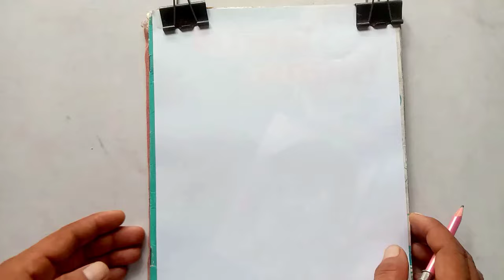Cute Baby Girl drawing for kids | How to Draw Doll | Kids Video | Easy Drawing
Cute Baby Girl drawing for kids | How to Draw Doll | Kids Video | Kids Drawing | Easy Drawing
Easy doll Drawing